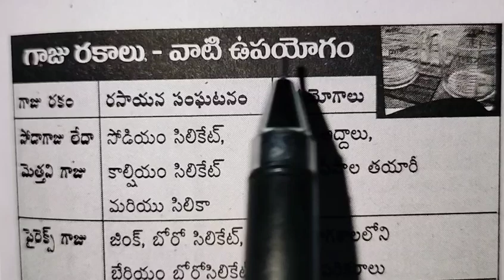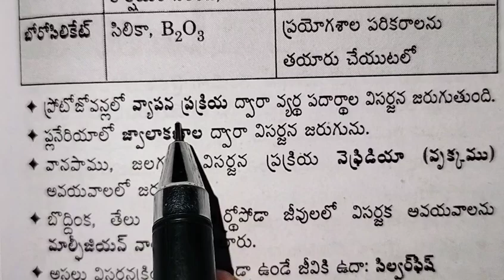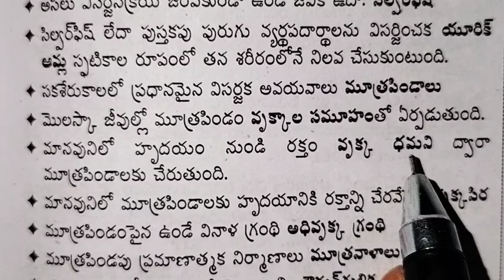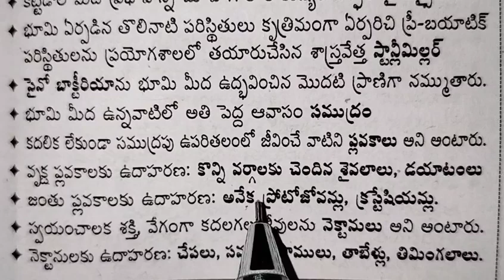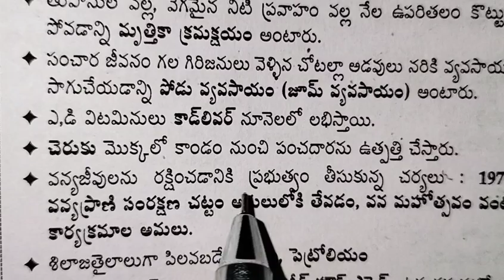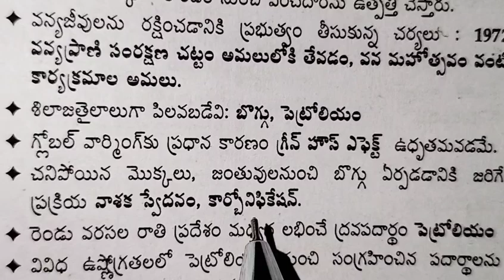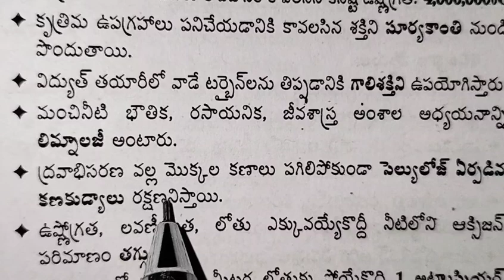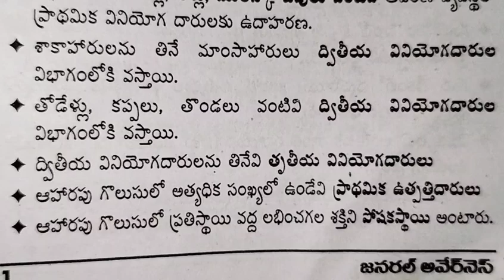RRB NTPC 2024 Important Questions || Day 12 || General Awareness